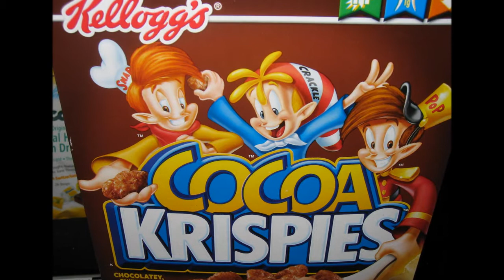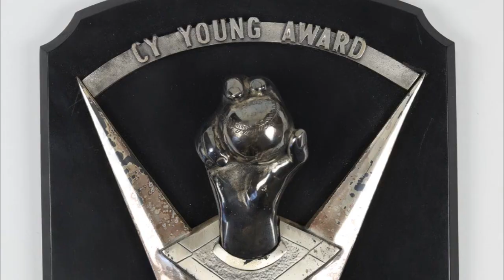Stories Behind Baseball Nicknames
Catfish? Crime Dog? Oil Can? When it comes to nicknames, baseball players do not disappoint. We have the stories behind over twenty different baseball nicknames in this video!